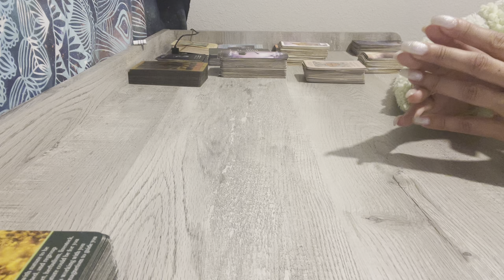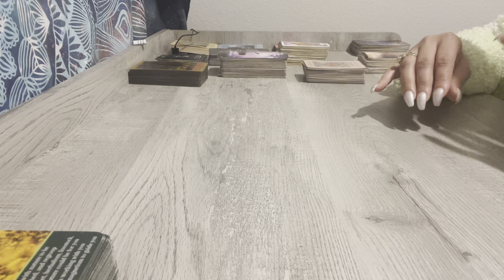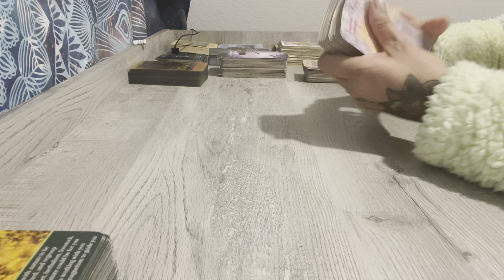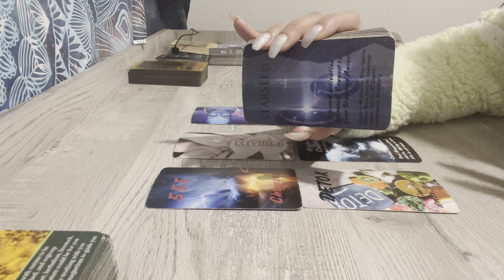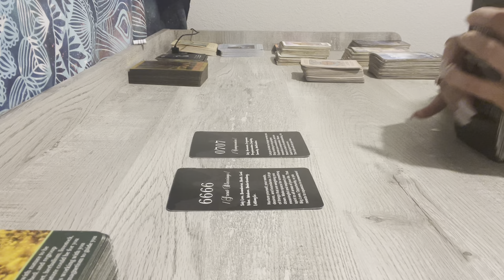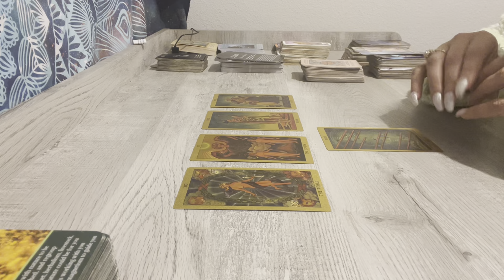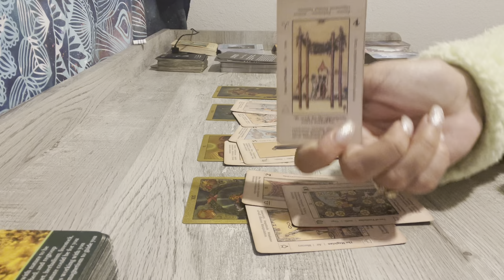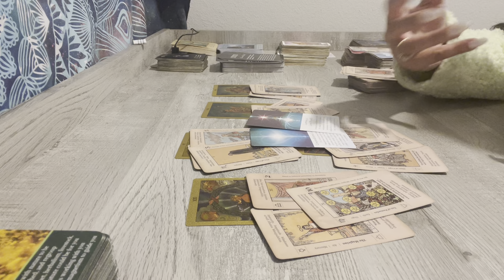SCORPIO YOU ARE THE BAIT OF GOD FOR THESE NARCISSISTIC ENEMIES 😳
Hello my beautiful soul family

Instructions will be provided

Your Queen goddess Hathor/Ishtar